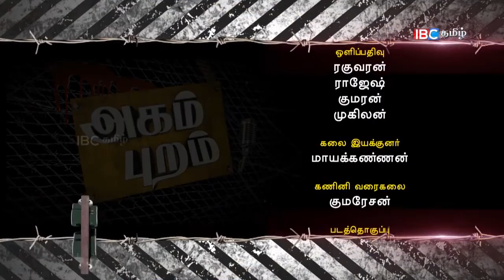கடவுள் நம்பிக்கையே மிகப்பெரிய தீவிரவாதம் - ஓவியா | Part 2 | Agam Puram | 21.06.16 | IBC Tamil TV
Agam Puram - Political Chat show - Episode 45 Part 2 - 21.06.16

கடவுள் நம்பிக்கையே மிகப்பெரிய தீவிரவாதம் - ஓவியா | Agam Puram | 21.06.16 | IBC Tamil TV

It's a Contemporary political chat show hosted by Mr. Raj Mohan. Famous political leaders are interviewed in this hot and interesting political show.

Show : Agam Puram

Episode : 45 Part 2

Chief Guest : ஓவியா(சமூக ஆர்வலர்)

Program Producer : Satheesh Eshwaran

Program Head : Santhosh

Production : IBC Tamil TV Network